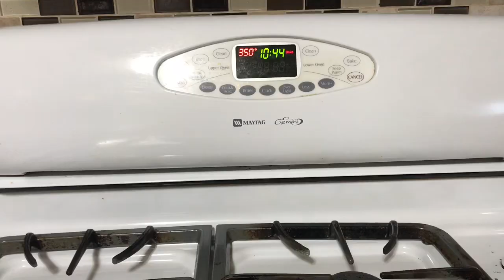How to make spicy whole baked fish| Lala’s Menu